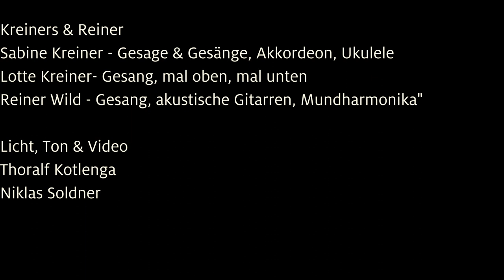Kreiners & Reiner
"Des pralle Leben hald!" heißt das neue Märchen- und Musikprogramm von "Kreiners & Reiner" und wird hoffentlich 2020 an verschiedenen Orten aufgeführt.
Erzählt werden Märchen aus aller Welt von der "Kreiner", mit Ernst und Witz und manchmal im Dialekt und auch Geschichten zu der Musik und den Liedern, die Reiner mal mit und mal ohne die zwei Kreiners beitragen darf.
Alle Anwesenden bei dieser Mischung aus Erzählabend und Konzert brauchen nur ein bisschen Zeit, um gemeinsam einen Blick zu werfen auf "des pralle Leben hald"!

Sabine Kreiner - Gesage & Gesänge, Akkordeon, Ukulele
Lotte Kreiner- Gesang, mal oben, mal unten
Reiner Wild - Gesang, akustische Gitarren, Mundharmonika"